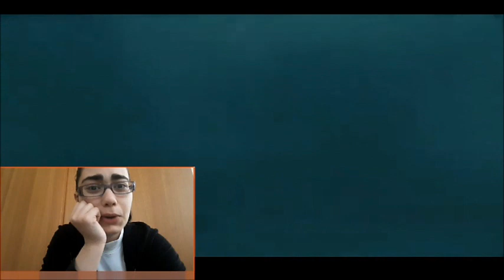😍Togo Official Trailer Reaction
😊Also make sure to comment what you want me to reach to next 😊